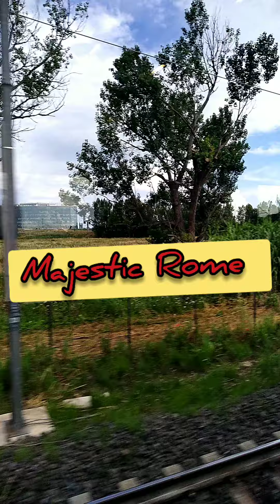Glimpses of Rome